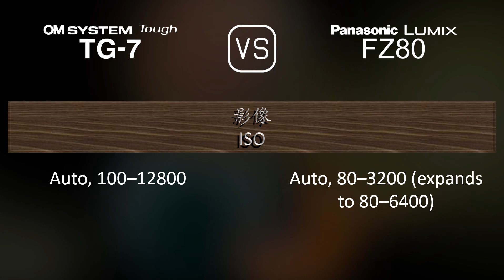OM SYSTEM Tough TG-7 與 Panasonic Lumix FZ80 的規格比較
本片是 OM SYSTEM Tough TG-7 與 Panasonic Lumix FZ80 的功能概述和規格比較 (comparison of specifications)，希望對您有所啟發。感謝您的支持。

00:25 推出
00:33 機身
00:40 影像感測器
01:01 影像
01:16 光學與對焦
01:55 屏幕
02:13 取景器
02:27 攝影功能
03:20 錄像功能
03:35 儲存
03:38 連接性
04:03 物理特性
04:21 雜項